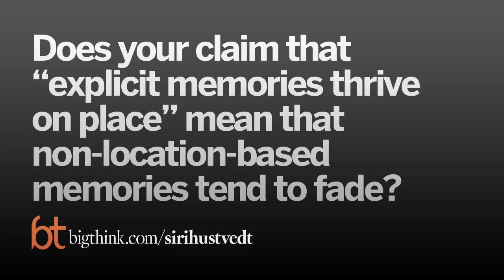The Link Between Memory and Place | Big Think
The Link Between Memory and Place
Who do you think has a stronger stomach: a liberal or a conservative? Who is the tougher party?
KATHLEEN MCAULIFFE:

Kathleen McAuliffe’s articles, many featured on covers, have appeared in over a dozen national magazines, including Discover, The New York Times (both the Sunday Magazine and newspaper), US News & World Report, Smithsonian, Atlantic Monthly, More Magazine, Glamour, and Reader's Digest. In addition to being a feature writer, McAuliffe was a health columnist for More Magazine from 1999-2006. A decade earlier, she founded a quarterly newsletter put out by the American Foundation for AIDS Research, which she edited for the first year of its publication.  From 1985 to 1988, she was a senior editor at US News & World Report, focusing on the coverage of health and science. In the six years previous to this position, she was an editor at Omni Magazine, where she assigned and prepared science articles for publication. During that period, she also co-authored Life for Sale, one of the first popular books about the genetic engineering revolution

Her article, "Are We Evolving?", was featured in The Best American Science Writing 2010, edited by Jerome Groopman. The year before, she was awarded an Alicia Patterson Journalism Fellowship to study and report on human evolution. In 2000, she received an award from the National Coalition of Women With Heart Disease in recognition of excellence in journalism. Twelve years earlier, she was honored with the Institute of Food Technology award for outstanding writing on food science and nutrition. McAuliffe was also awarded a science writing fellowship in 1996 from the Marine Biological Laboratory at Woods Hole.

In 2011, McAuliffe was interviewed on the National Public Radio program All Things Considered, which devoted a segment to her article, "The Incredible Shrinking Brain." McAuliffe participated as a panelist on an hour-long PBS seminar, Our Genes/Our Choices, which aired across the US in the winter of 2003. She did script development and on-camera interviews for Omni: The New Frontier, a nationally syndicated TV series that began airing in October 1981. She has also appeared on other TV and radio programs. McAuliffe was educated at Trinity College Dublin, in Ireland, obtaining a M.A. in natural science after graduating with first-class honors. Her final year thesis on electro-encephalography (EEG) recordings of the human brain was presented at the Eastern Psychology Association Conference in 1977. McAuliffe and her husband – a research physicist at the University of Miami – are the parents of two teenagers and reside in Miami, Fl.
TRANSCRIPT:

Kathleen McAuliffe: Similar parts of the brain - there's a lot of overlap in how we process both visceral disgust and moral disgust. Psychopaths - needless to say they're these cold-blooded killers are over representative in many of our high security jails. And these individuals show damage to many of the same circuits that are involved in disgust. Another group of individuals, although they're not predatory but people with Huntington's disease it also damages some of the circuits that are involved in disgust. People with Huntington's disease tend not to be empathetic and they think that this is related to these circuits being damaged. And they're almost unique in that they experience almost no visceral disgust whatsoever. So somebody with Huntington's disease, for example, would think nothing of picking up feces with their bare hands. So there is this sort of very interesting interrelationship, at least in the brain, between visceral and moral disgust.

A little known fact is that conservatives are more disgust sensitive. There's a huge variation acrostic populations in how disgust sensitive people are. There's actually standardized scales that measure, for example, the questionnaire you fill out and it will ask you questions about like how revolted you would be If you stepped on dog poop or if you saw a cockroach on pizza or a dirty toilet. And as a result of filling out these questionnaires they've been able to look to see if there's parallels between how disgust sensitive someone is and how conservative they are. And indeed there is a correlation. And probably the reason for that is because, again, the conservatives if you kind of really breakdown their belief systems they tend to have conservative sexual values. So, for example,...